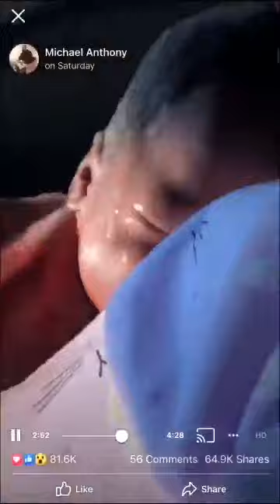Incredible! Woman Gives Birth All By Herself In The Car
A woman gave birth all by herself as she was being driven to the hospital by her husband.